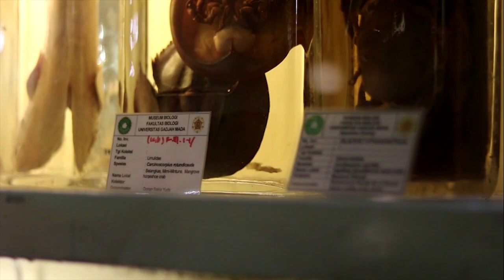Mengenal Flora Fauna Endemik Indonesia di Museum Biologi UGM | SD BIAS Yogyakarta